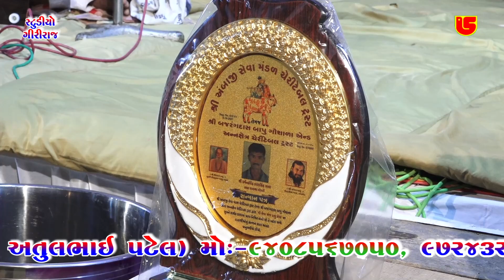14-Shakt Sanala (Morbi) 2022 || મુકેશ બારોટ Mukesh Barot || SANAMAN-Lok Sahitya, લોક સાહિત્ય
❖ Album:-Pujya Sitarambapu Guru Shree Sanketrambapu Jaypur Galta Temaj Pujya Ajaybapu Kothariyagam (Rajkot) Na Sanidhya Ma Shree Ambaji Seva Mandal Cheriteble Trust Temaj Shree Bajrangdasbapu Gaushala & Annshetra Cheriteble Trust Aayojit 21 Sarva Gyati Samuh Lagna Prasane Santvani-Lok Dayro , At:-Shakt Sanala (Morbi) Santwani - Dt:-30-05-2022 , This Santwani Audio & Video Pen Drive Available on Our Retail Outlet-Mo:-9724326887 & 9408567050...
પૂજ્ય સીતારામબાપુ ગુરુ શ્રી સંકેતરામબાપુ જયપુર ગલતા તેમજ પૂજ્ય અજયબાપુ કોઠારીયાગામ (રાજકોટ) ના સાંનિધ્ય મા શ્રી અંબાજી સેવા મંડળ ચેરીટેબલ ટ્રસ્ટ તેમાજ શ્રી બજરંગદાસબાપુ ગૌશાળા અને અન્નક્ષેત્ર ચેરીટેબલ ટ્રસ્ટ આયોજીત ૨૧ સર્વ જ્ઞાતિ સમુહ લગ્ન પ્રસને સંતવાણી-લોક ડાયરો, મુ:-શક્ત સનાળા (મોરબી) સંતવાણી - તા:૩૦-૦૫-૨૦૨૨...

❖ Bhajan:-Lok Sahitya, લોક સાહિત્ય
❖ Singer:-Mukesh Barot મુકેશ બારોટ
❖ Producer:-Atul Patel